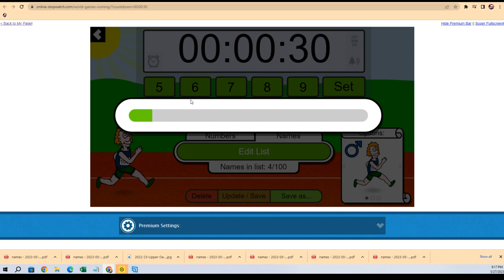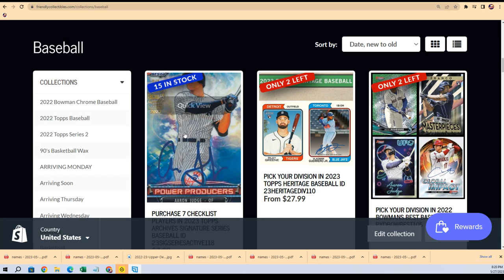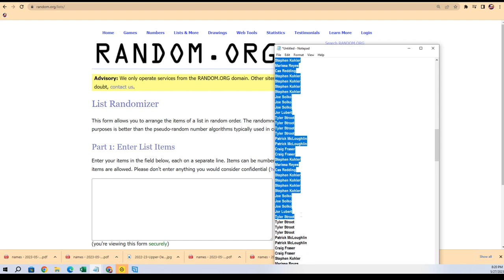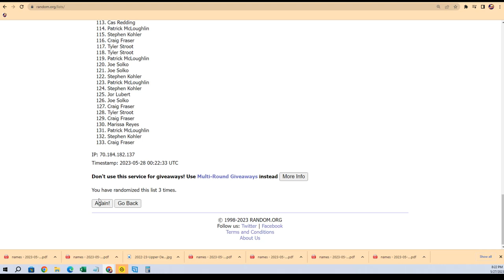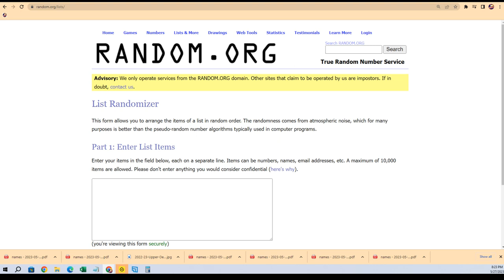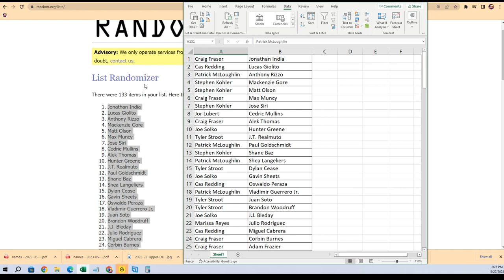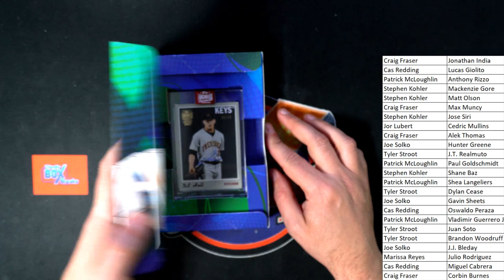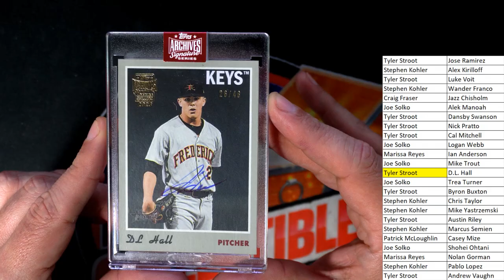2023 Topps Archives Signature Series Baseball ID 23SIGSERIESACTIVE117